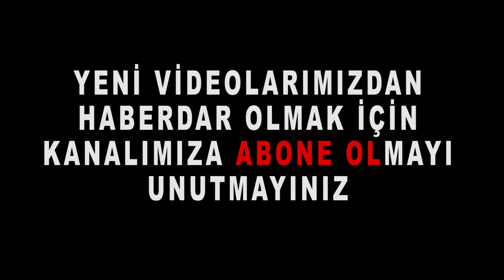AKP'li Bagaj Taşıyan Genç Çok Fena Salladı, Muhabir Sorularıyla Terletti! Sokak Röportajları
Sade Vatandaş sokak röportajlarında Antalya' da gündeme dair, siyasi ve ekonomi röportajda Eski belediye çalışanı genç " Ak parti döneminde çalışıyordum Muhittin Böcek gelince işten çıkarıldım "dedi.